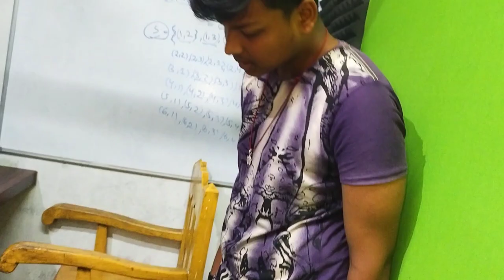ହେ ଭଗବାନ ଇଏ କ'ଣ ହେଇଗଲା 😭||Sad Vlogs😪 ||Odia Vlogs ||Trilochan Lopamudra Vlog